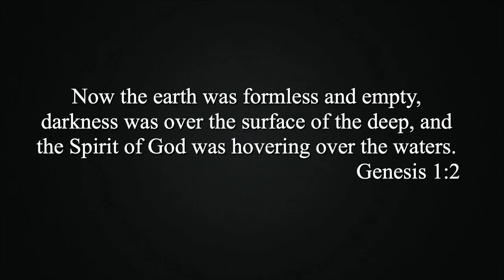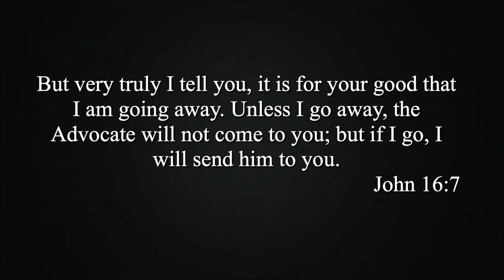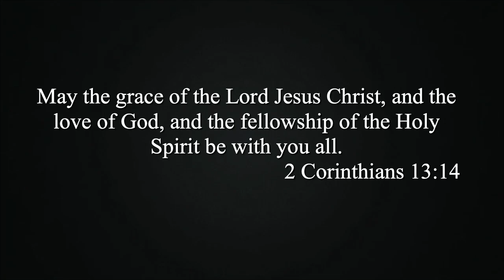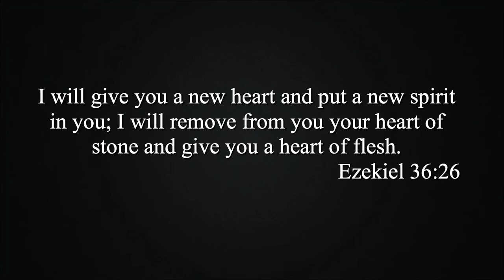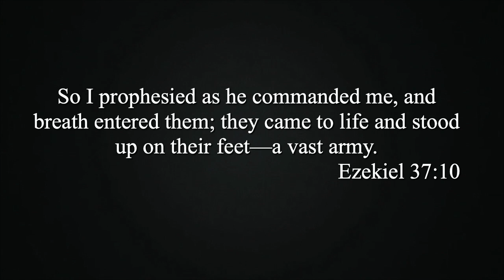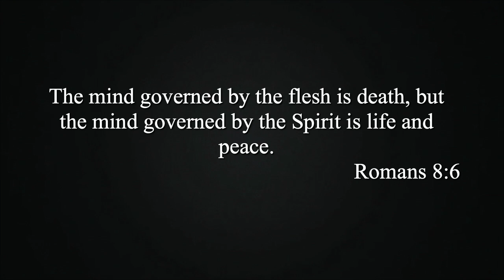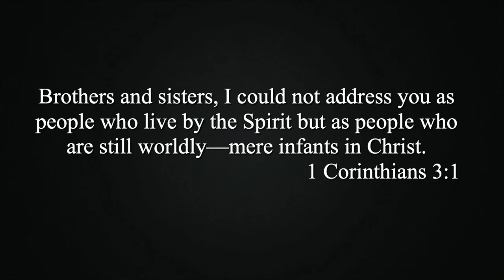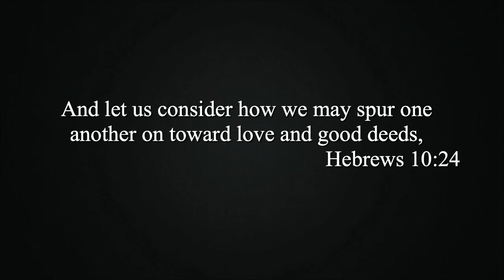Walking In The Spirit | July 11, 2021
Sunday sermons from Church At The Crossing in Aledo, Texas